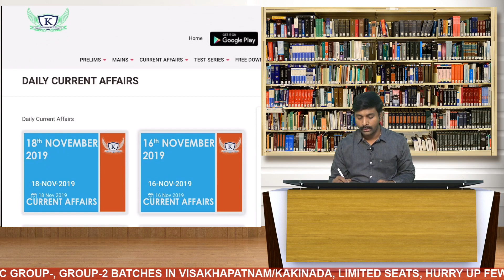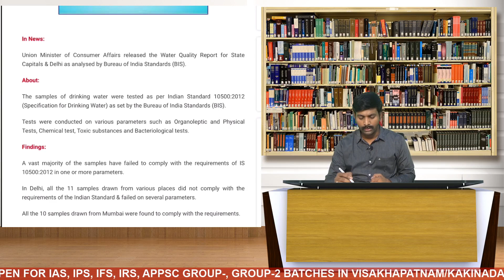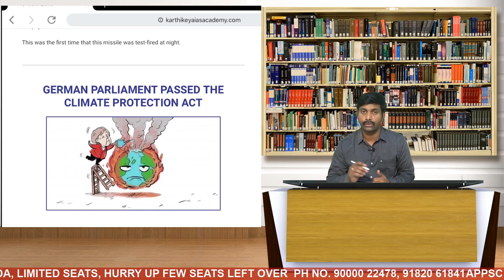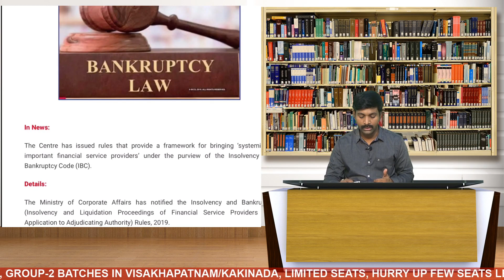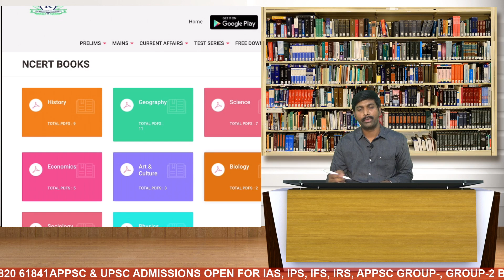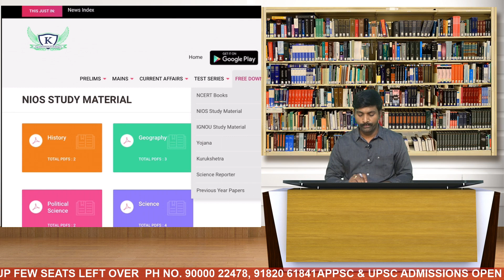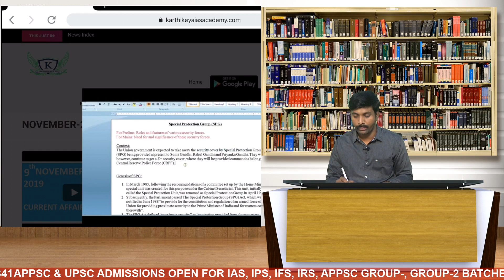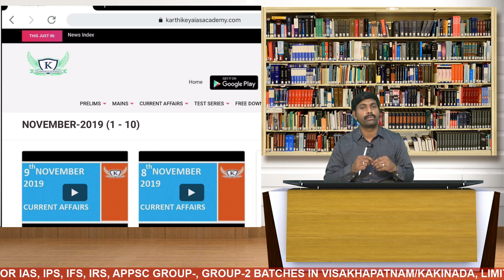APPSC Online and Offline Coaching Karthikeya IAS Academy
APPSC and UPSC Online/Offline Coaching in Visakhapatnam and Kakinada

1. APPSC Group 1 Prelims
2. APPSC Group 1 Mains
2. APPSC Group 2
3. APPSC Group 3 Panchayat Secretary
4. APPSC Group 4
5. APPSC General Studies
6. APPSC

1. Indian Polity
2. Indian Economy
3. Arithmetic & Reasoning
4. Geography
5. Indian History

Top Facilities :

24X7 Hours access to Pre-Recorded Video Classes by Subject Experts.